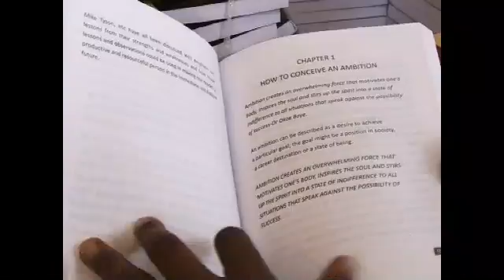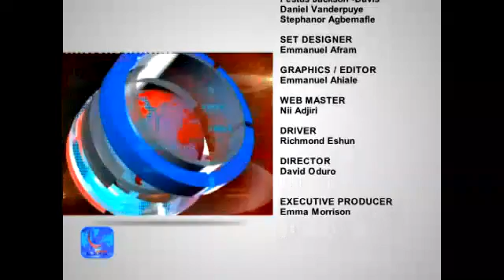NEWS GENERATION EPD 222